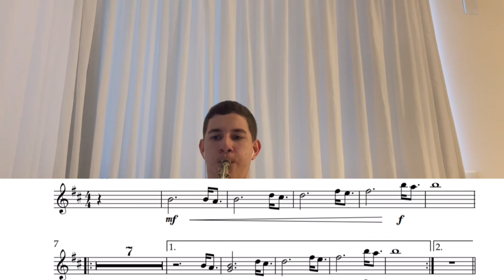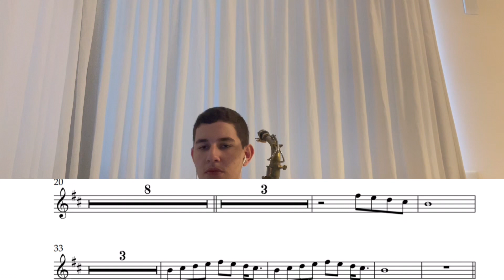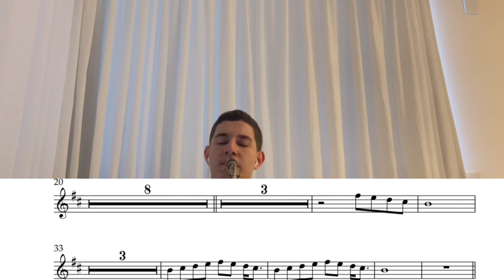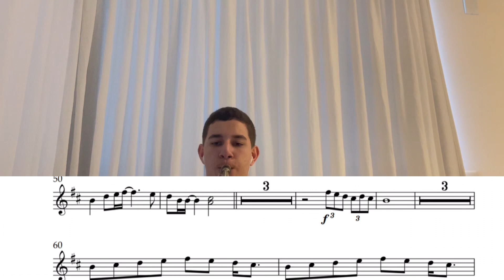ARRANJO: Jesus Ia Seguindo - Saxofone Alto (ICM) 🎷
Eii pessoal! Este é o arranjo do louvor Jesus ia Seguindo para Saxofone Alto. Espero que gostem e que eu possa ter ajudado de alguma forma. ☺️